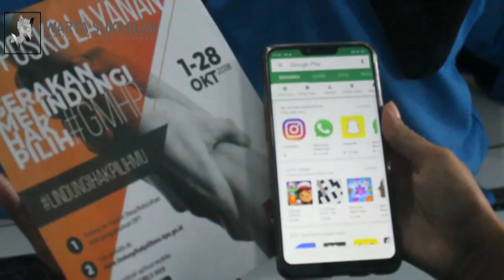KPU Kota Sukabumi Gencar Sosialisasikan GMHP dikalangan Pelajar